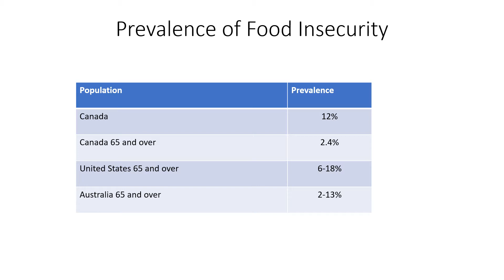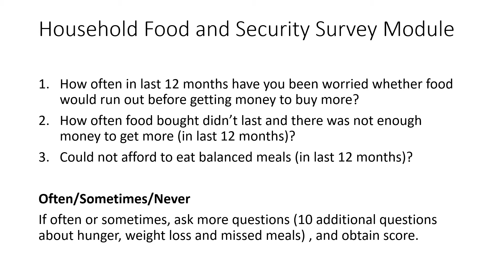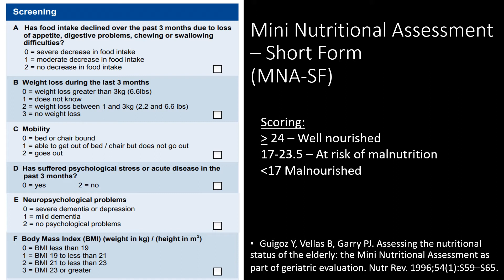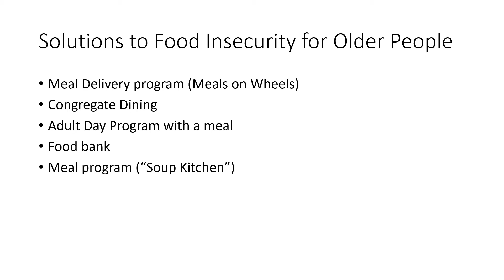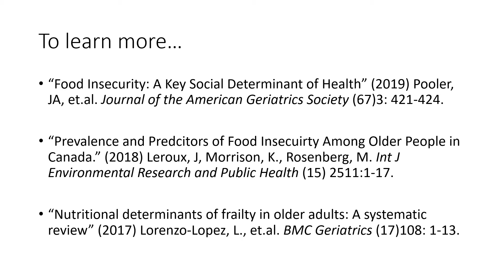Food Insecurity in the Older Population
Food Insecurity is the term for limited access to safe, nutritious food, and is closely related to low income levels.  In Canada, people 65 and over have a guaranteed pension income, winch may be the reason that food insecurity is almost unknown in this age group.  Access to food is still an important issue though, and this video covers how to screen for food insecurity, or malnutrition in older adults, and offers suggestions on how to intervene if food insecurity is present.